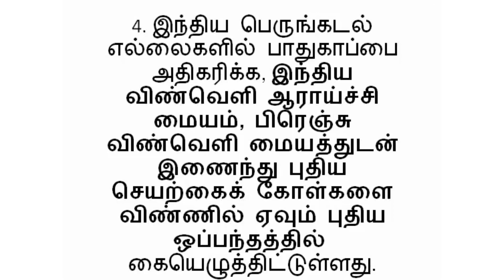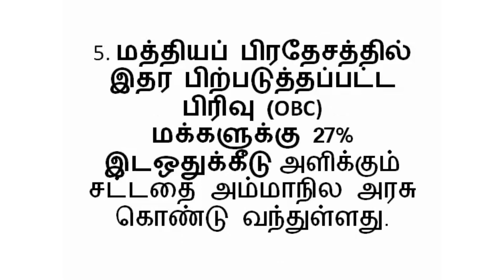நடப்பு நிகழ்வுகள் மார்ச் 12, 2019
Tamil Current Affairs 12 March 2019